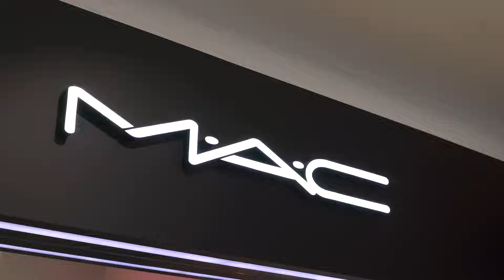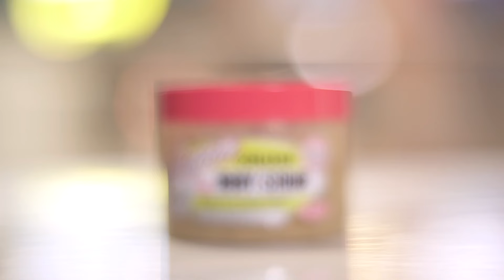Only 이마트 부츠! 날씨언니 남혜정의 황사철 뷰티노하우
긴 겨울이 끝나고 드디어 찾아온 따뜻한 봄! 하지만 봄과 함께 찾아온 황사와 미세먼지 때문에 피부 건강에 예기치 않은 빨간불이 켜졌는데요.

그래서 기상캐스터 남혜정이 코덕들의 성지 이마트 부츠 매장으로 출동했습니다.

날씨언니 남혜정이 추천하는 황사철 추천템부터  부츠 매장 이용 꿀팁까지. 황사철에도 예쁨예쁨 할 수 있는 부츠 활용법, 지금 시작합니다!